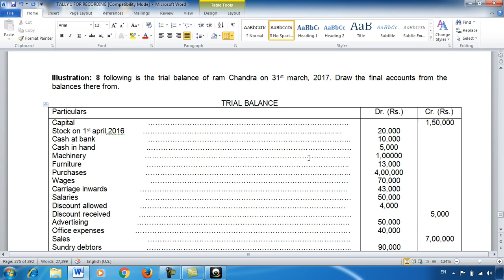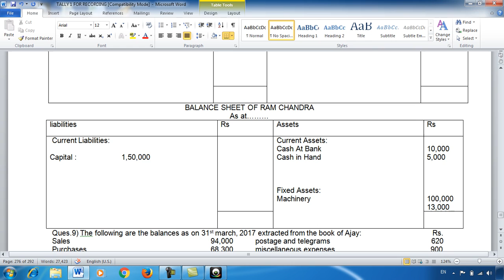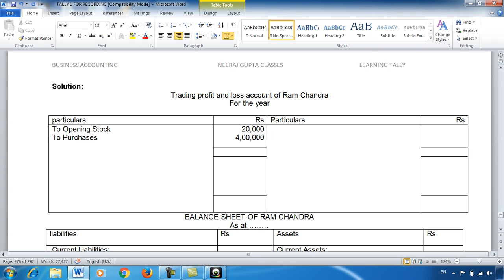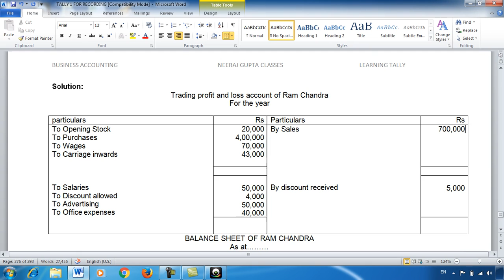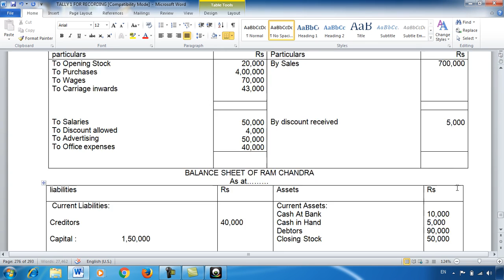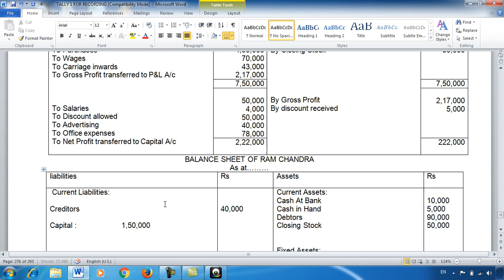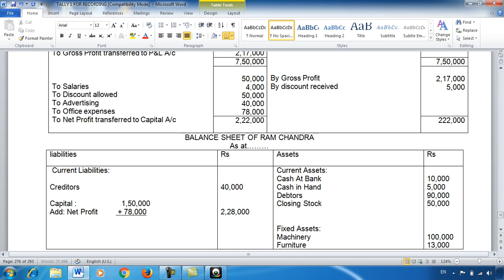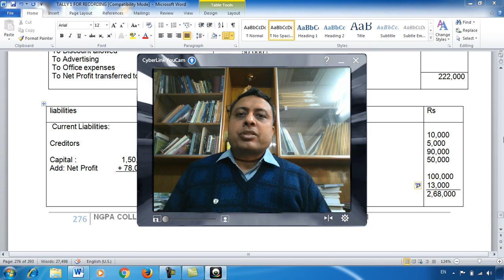Business Accounting 59 | Neeraj Gupta